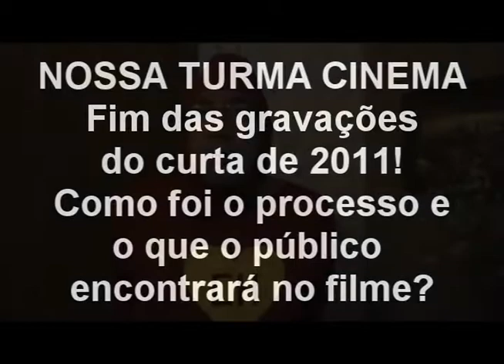Fim das filmagens de 2011 (depoimentos)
Depoimentos dos alunos e participantes do filme de 2011 da Nossa Turma Cinema.